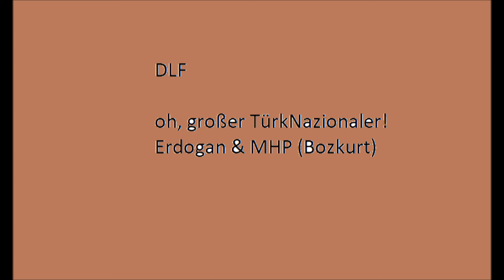Islamismus Kriminell Türkisch, türkisch! Moslem über alles! ErDOGan & ExtremNationalisten!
nein, nein, solche sollen wirklich nicht zu uns!
Ausschnitt von Sendung des (DLF) Deutschlandfunk